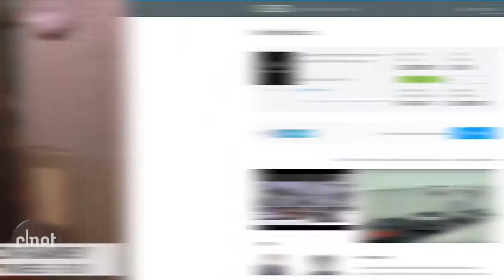CNet's video about the Moley Robotic Kitchen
Whilst a little way off, the Moley Robotic Kitchen highlights the direction that food preparation will be going and there are already many labour saving devices, which are becoming internet enabled and smarter to decrease costs in the kitchen and allow chefs to spend more time on the important work of designer food for the Restaurant.